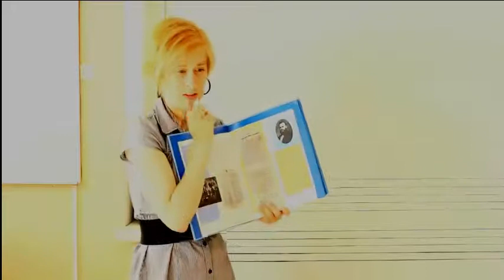Kutse video tegemise talgutele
11., 18. ja 19. augustil toimuvad koos Robert Peetsalu, Raivo Ilmsalu ja Triin Toomesaare abiga videotalgud, mille käigus saab Sinu idee õppevideo jaoks teostuse. Pakume kohapeal tehnilist abi filmimisest kokkulõikamise ja ülesriputamiseni! Videoid saad kasutada nii Sina kui kõik teised Eesti õpetajad juba algaval õppeaastal!

Videotalgutel saavad tähelepanu hirmud ja küsimused, mis õppevideote tegemisega kaasnevad, erinevad tehnilised võimalused videote valmistamiseks ning õppevideo tegemise protsess otsast lõpuni. Igal talgupäeva õhtul saame kokku paariks tunniks ning hiljemalt 19. augusti lõpuks on KAE Kooli meeskonna abiga tehtud kogu vajalik töö just sulle sobiva õppevideo jaoks.

Kutset võib jagada ka teiste oma kooli või niisama tuttavate õpetajatega, kellest arvad, et nad võiksid olla videote meisterdamisest huvitatud.

Küsimuste korral ära pelga samuti Triinuga kontakteerumast.